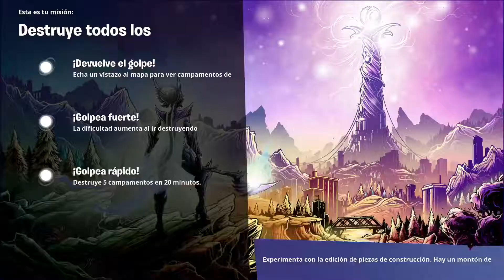Build de Constructor INFINITA EMBESTIDA de TORO y MINAS! Gatonstructora Fortnite Salvar el Mundo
buildconstructor fortnitesalvarelmundo savetheworld Si tienes alguna duda deja tu comentario tambien tienes nuestro discord y el grupo de wsp que es nuestra comunidad este heore no es el mejor ni mucho menos pero mola..